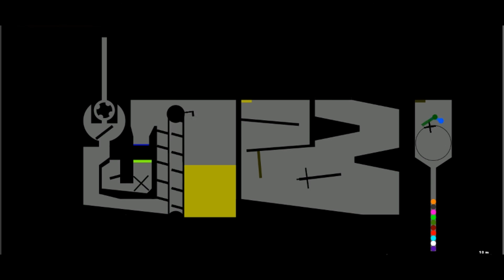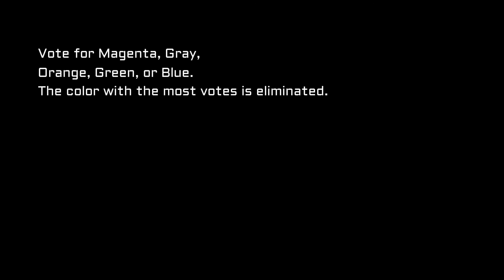The Amazing Marble Race Season 1 Part 9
Part 9 of the Amazing Marble Race is here!

Passion by RetinaGames

Diamond Knight by Silent Partner